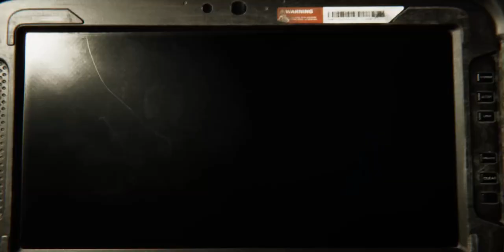Let's Dig | Builder Simulator (Foundations) | UhHuhOk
12889D1BFE

Builder Simulator (Foundations)

About US
I will try to upload a video once a week. Character, place, and events are all fictional. Everything that seems to represent actual character, place, and events are simply coincidence. UhHuhOk prefers to make money through advertisement but will except donations.